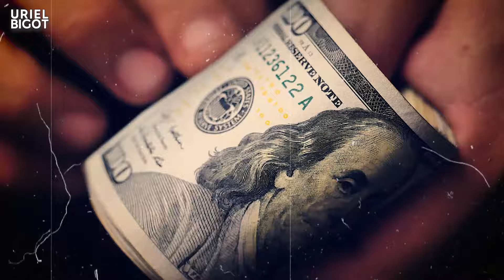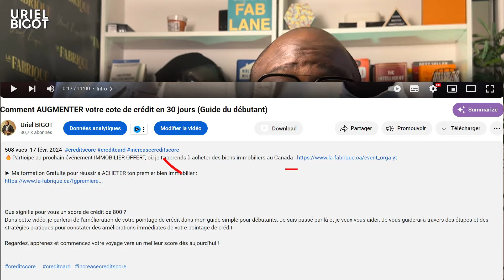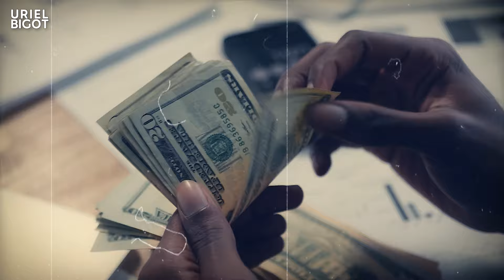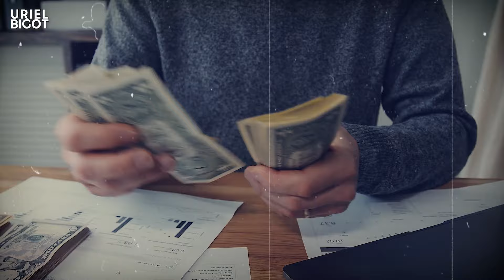La rentabilité CACHÉE dans ma résidence PRINCIPALE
🔥Participe au prochain événement IMMOBILIER OFFERT, où je t'apprends à acheter des biens immobiliers au Canada

📖 MES FORMATIONS EN IMMOBILIER 📖

►  Ma stratégie pour toujours avoir la mise de fonds pour acheter encore et encore :

► Je te montre comment faire un million en immobilier avec un seul bien :

🛠 MES OUTILS RECOMMANDÉS 🛠

► Pour tes calculs de rentabilité et connaître les prix du marché

📱ME SUIVRE📱

QUI SUIS-JE ?

Bonjour à tous 👋, je suis Uriel, j’ai 35 ans, pur produit de l’immigration, ancien consultant en TI, je suis aujourd’hui un investisseur immobilier qui opère au Canada, en France et en Afrique de l’Ouest.

Je partage sur cette chaîne mon parcours, mes galères, mes réussites et mes projets immobiliers afin de te montrer la réalité d’un entrepreneur.

Sur cette chaîne je te parlerai d’argent, d’entreprenariat, d’immigration et aussi de l’Afrique qui m’a vu naître et grandir.

Attention, tous les chiffres et analyses partagés avec vous proviennent d'études faites par des professionnels du domaine. Il est donc conseillé de mettre en place toutes les astuces données en fonction de votre situation.
Important, vous n'obtiendrez pas les mêmes résultats que X ou Y parce que vous ne partez pas tous du même point.